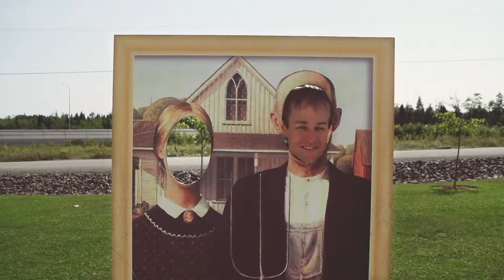One Stop Shop: Farm to Factory Equipment | CWB National Leasing and Covered Bridge Chips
| Fourth generation potato farmer Ryan Albright wanted to diversify his portfolio when he took over the family farm about 10 years ago. His answer? Producing North America’s only farm to table, all natural, certified gluten-free, dark russet potato chip, now called Covered Bridge Chips.

After three years of R&D and five years in business growing from three to 90 employees, he now has the farm factory, warehouse and offices working symbiotically. Of course the start-up cost was huge, but CWB National Leasing made it easy as his one stop equipment leasing shop.